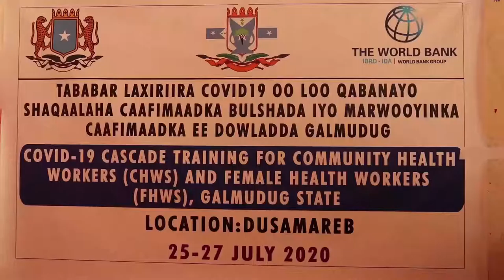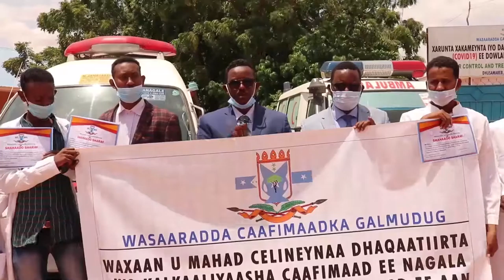Wasaaradda Caafimaadka Galmudug oo Tababar ku saabsan ka hortaga Covid-19 ku qabatay Dhuusamaareeb